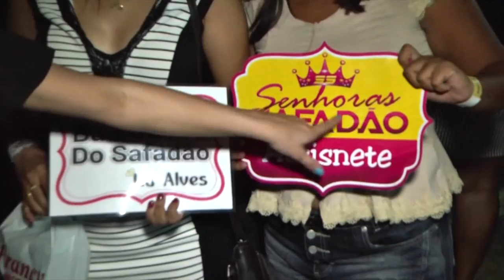Wesley Safadão - PICOS 29 10 16 - Sabadão Bom Demais Suyane Pessoa